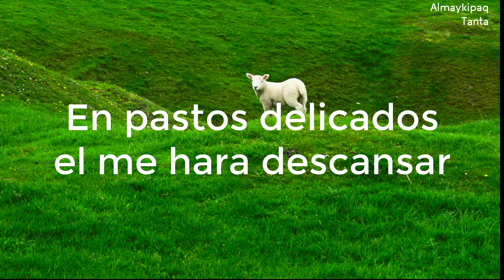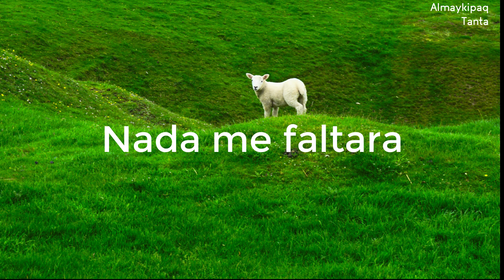Salmo 23 - Danilo Montero [Letra] [Cantado]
Nada me faltara
El Señor es mi pastor
En pastos delicados el me hara descansar
Junto a aguas de reposo me pastoreara
Confortara mi alma
Me guiara por sendas de justicia
Por amor de su nombre
Nada me faltara
Nada me faltara
En pastos dedicados el me hara descansar
Confortara mi alma
Nada me faltara
Nada me faltara
Nada me faltara
No, Nada me faltara
Nada me faltara
Nada me faltara
Nada me faltara
Nada me faltara